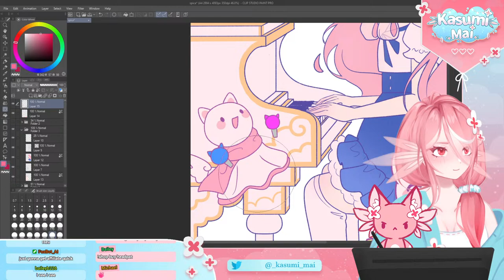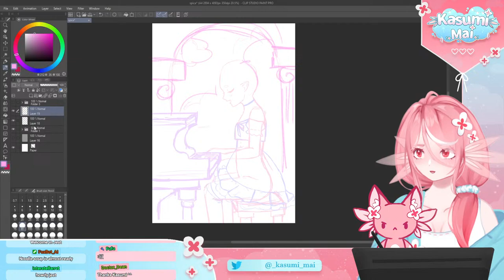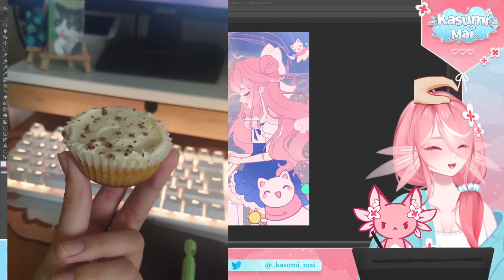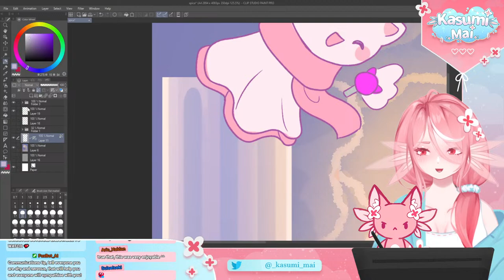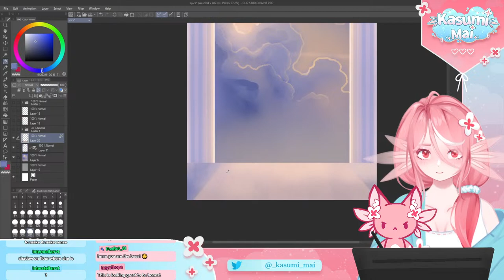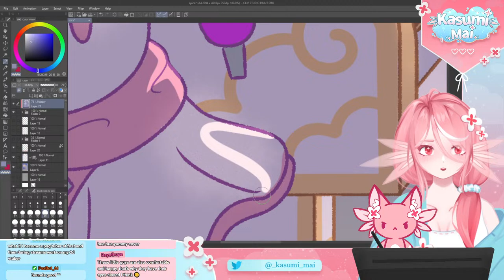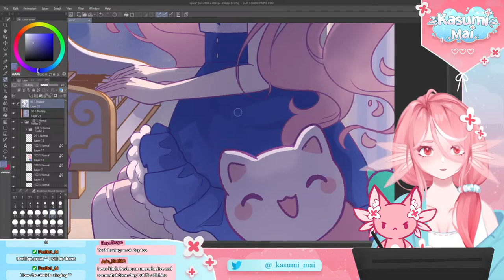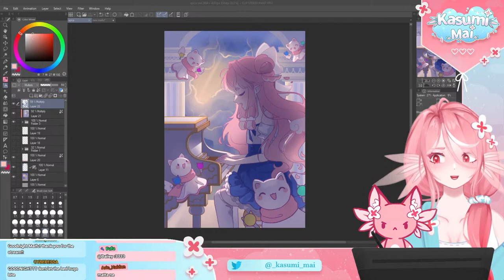Vtuber fanart ~ Drawing kirispica ⋆°•☁︎⋆ part 3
Hello! I'm an indie axolotl vtuber who's here to bring you some cozy time! ♡

Support me:
donates are non re-fundable

Commission me:
VGen

Rules!
◌ Be nice and respectful
◌ No backseating
◌ Keep your messages on-topic
◌Don’t talk about people other than myself unless I bring them up first
◌Don't talk about any controversial or political topics
◌Don't spam